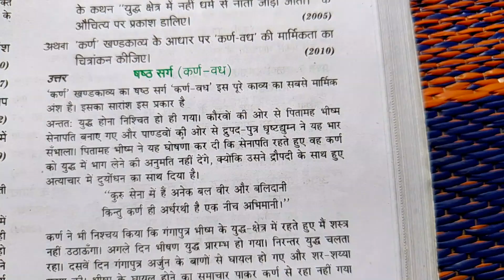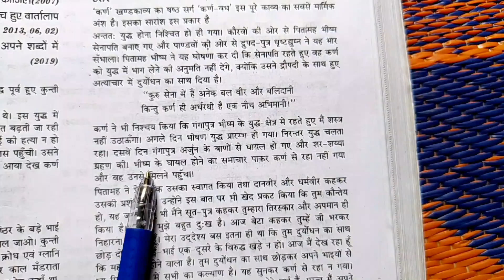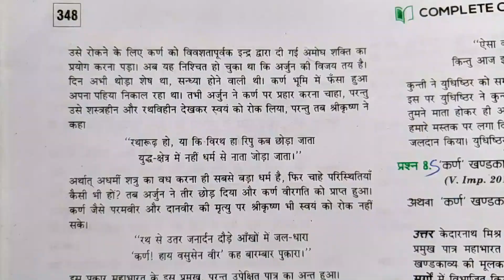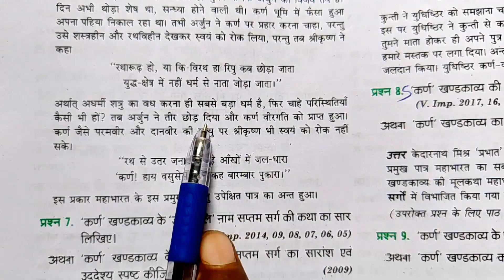कर्ण खंडकाव्य के षष्ठ सर्ग का सारांश/कथावस्तु संक्षेप में लिखिए ।। कर्ण खंडकाव्य